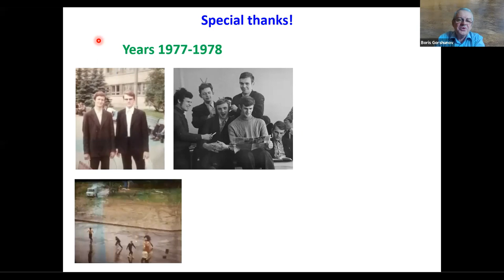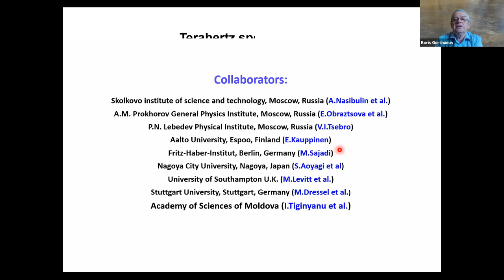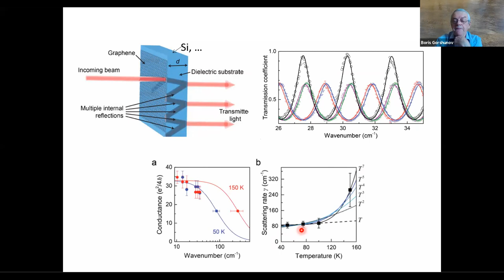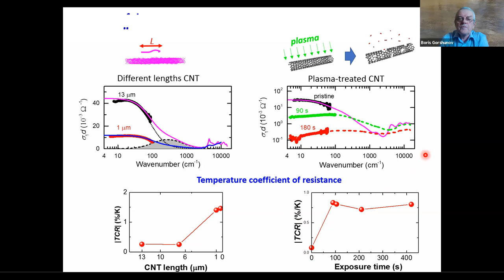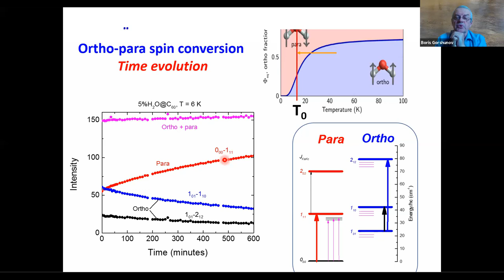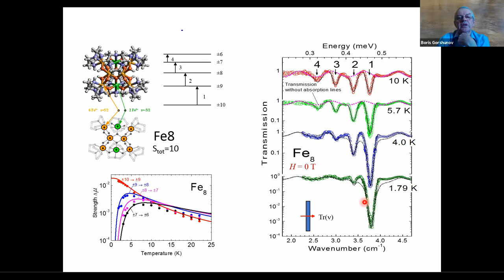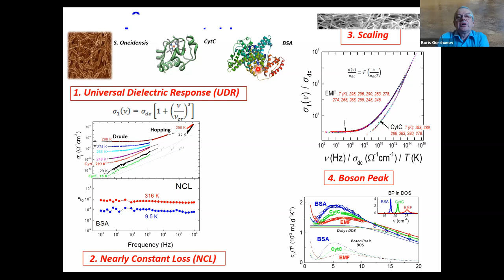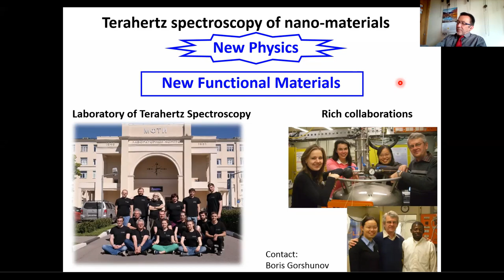Terahertz Spectroscopy as an Effective Tool of Experimental Nanophysics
Terahertz Spectroscopy as an Effective Tool of Experimental
Nanophysics

Boris Gorshunov
Moscow Institute of Physics and Technology (National research university), Dolgoprudny, Russia